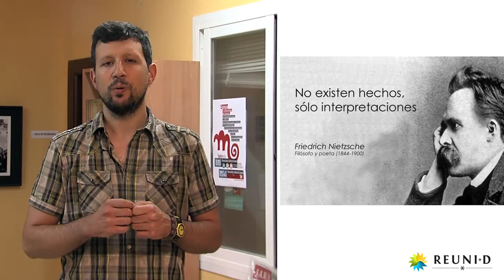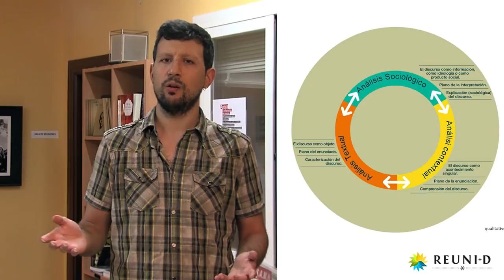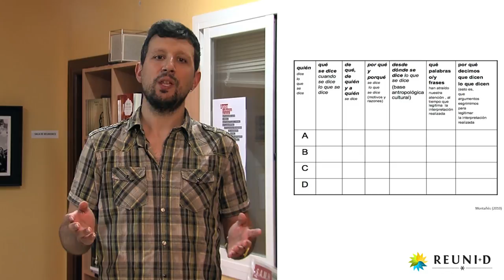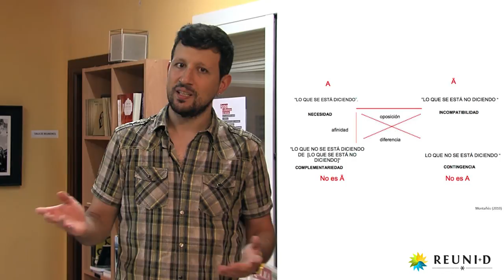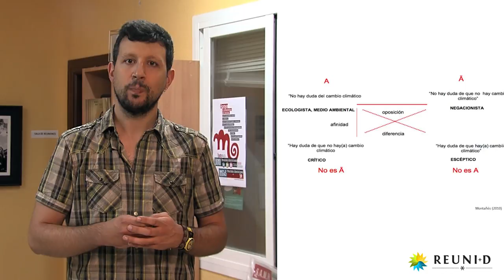4.2 Análisis del discurso